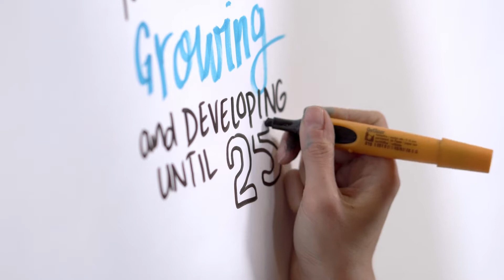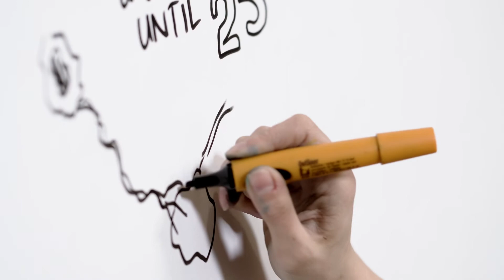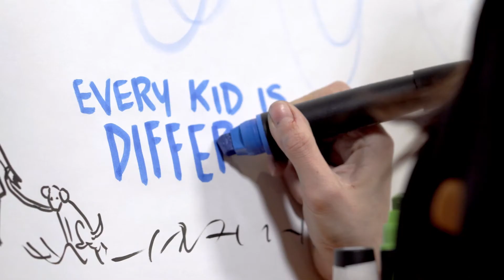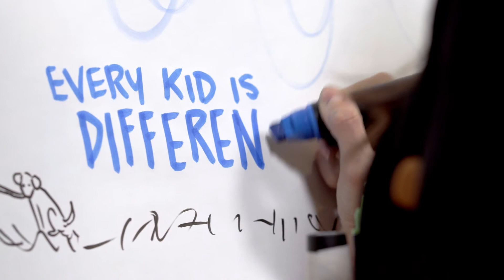BC Schizophrenia Society -- Cannabis and Mental Illness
Is cannabis use safe for everyone? Can it impact our brains? What about mental illness? Cannabis use can directly impact those who are predisposed to mental illness, and it is important to understand what our risks are before use. Learn about cannabis use and mental illness as we discuss the topic with Dr. Deborah Thompson in a conversation led by our youth.